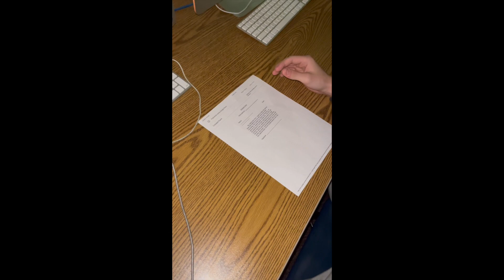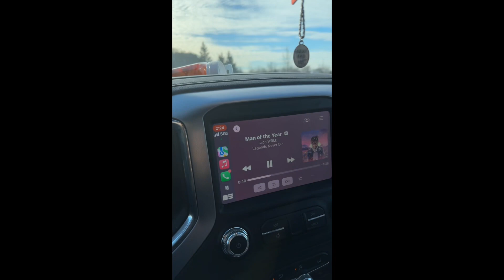Day in life Tim (Youngangus) and pat (Liam Jones)